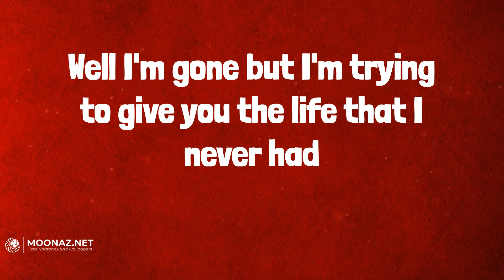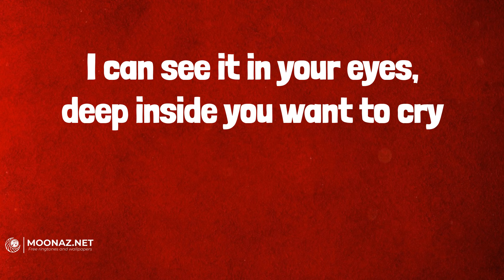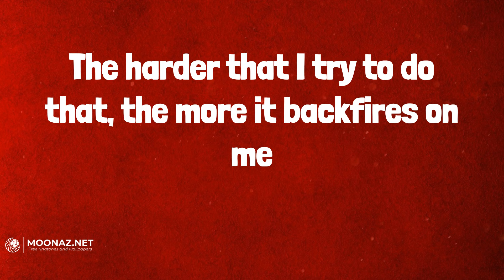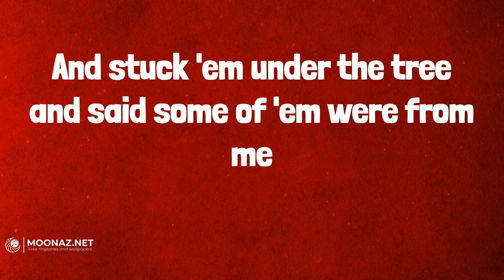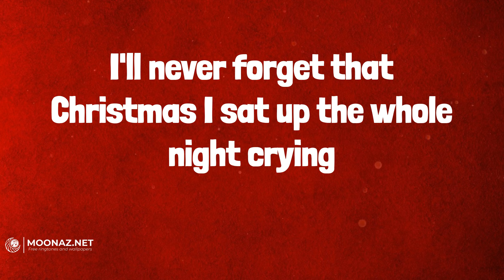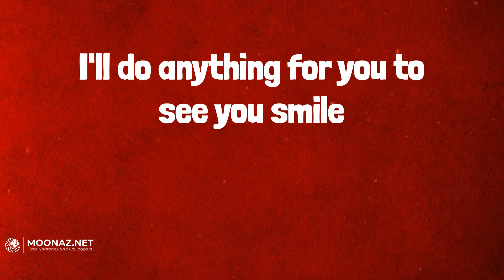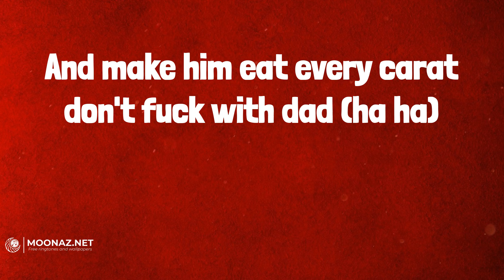Eminem - Mockingbird (Lyrics)